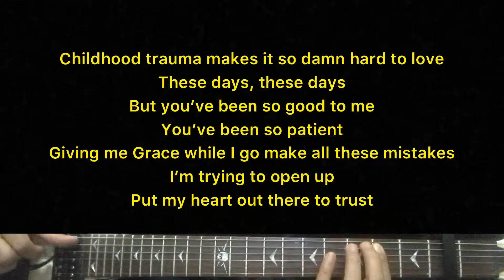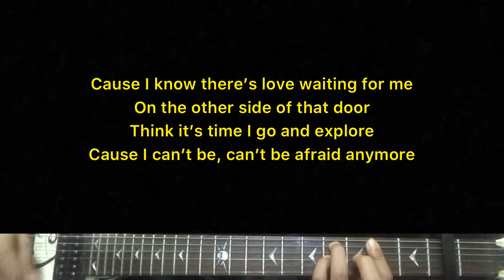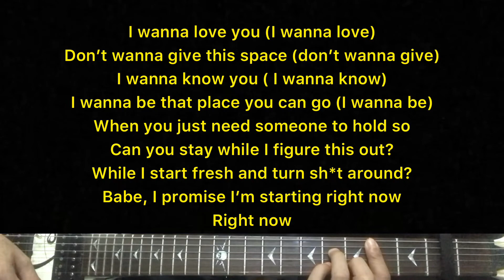Cat Burns - Emotionally Unavailable | Karaoke Guitar Instrumental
Artist - Cat Burns
Cat Burns (Title) Emotionally Unavailable